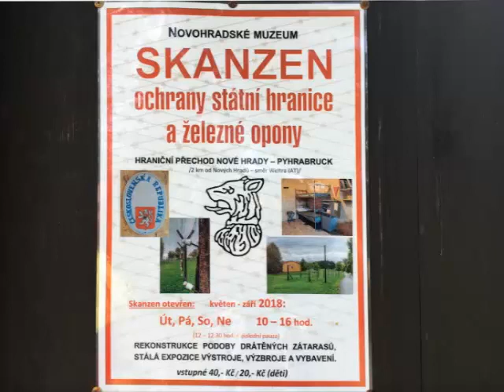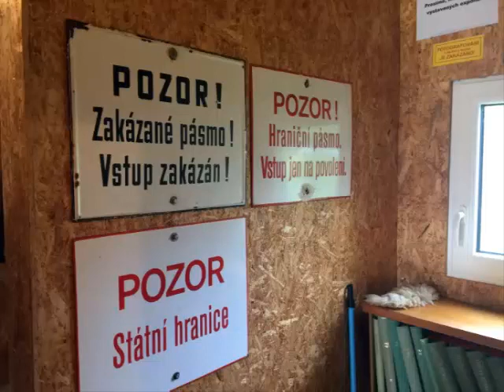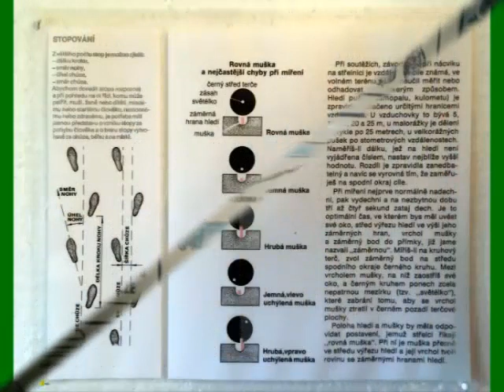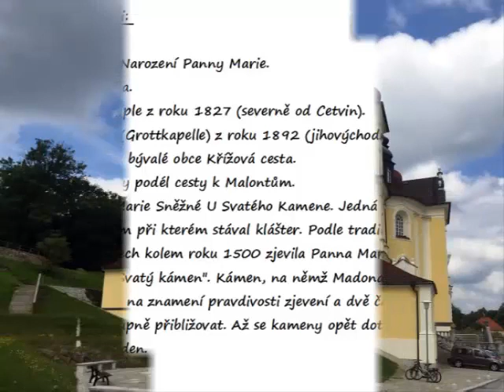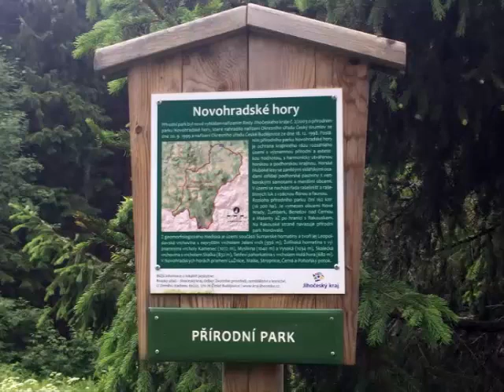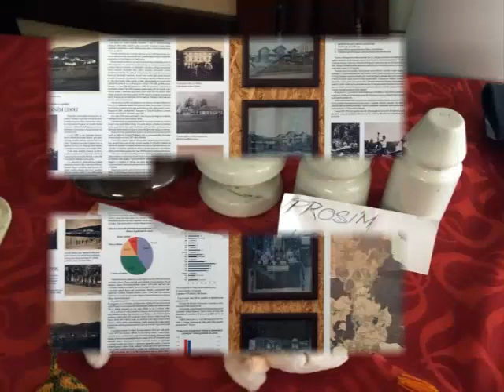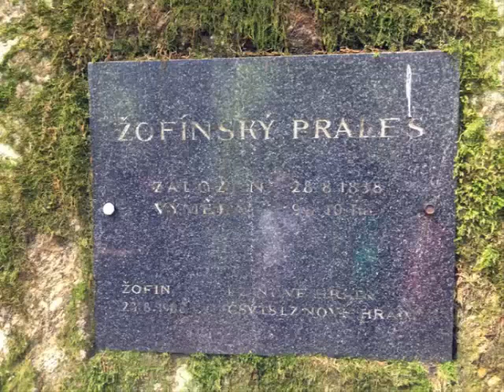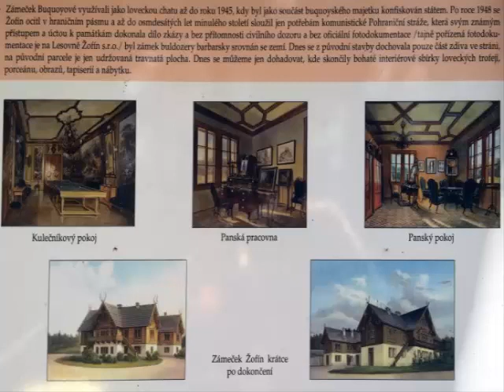Cetviny2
Cetviny, nostalgické vzpomínky veteránů pohraniční stráže na službu vlasti a krásnou přírodu Novohradských hor